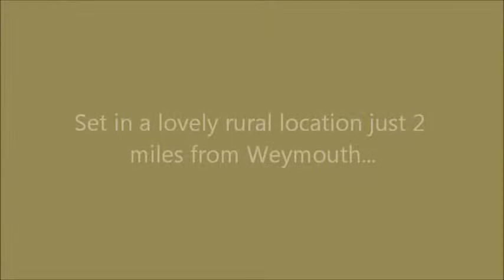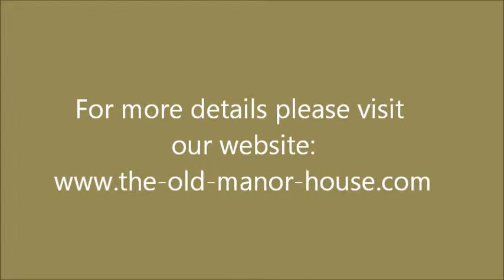The Old Manor House B&B, Weymouth - Dorset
Grade II listed Victorian Bed and Breakfast located in a rural location close to Weymouth, in Dorset. 5 rooms available, including a single room, double rooms and a family suite.